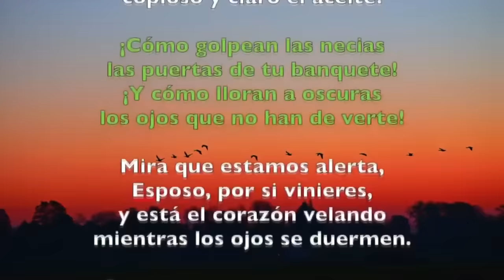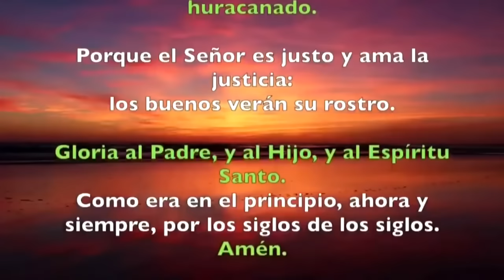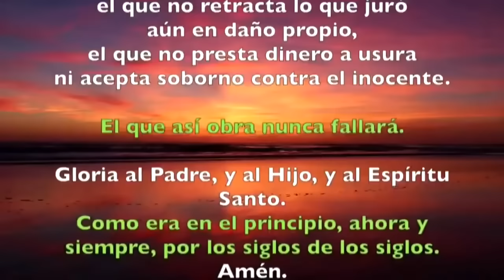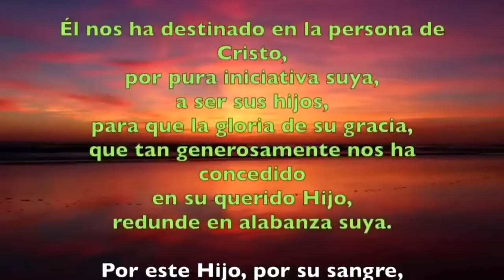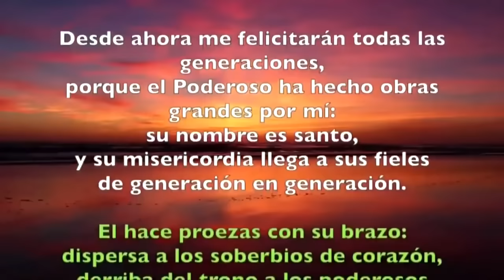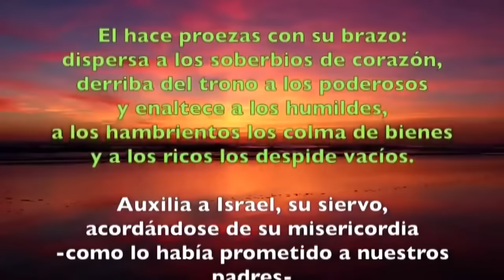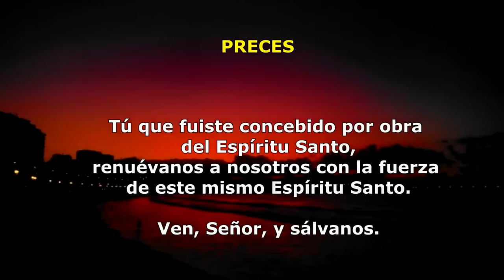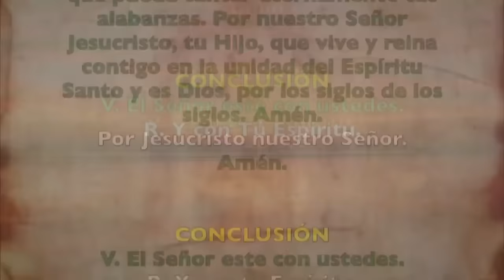Oración de la tarde (Vísperas), LUNES 04 DICIEMBRE 2023, | I SEMANA DE ADVIENTO